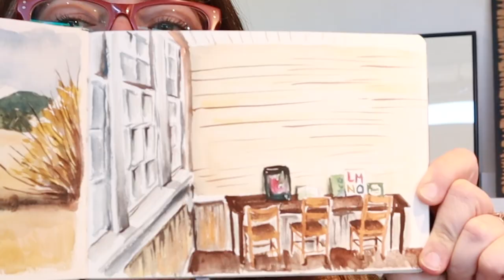Plein Air Painting inside Whiskey Hill Store | Watercolor Sketchbook Session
Come along and watch as I paint inside a renovated school house at Whiskey Hill Store near Hubbard, Oregon. I was inspired by the giant windows and cute children's area across the dining area.

Items in this video
Water containers, Watercolor palette, Paint brushes

I hope this helps you on your watercolor painting journey!